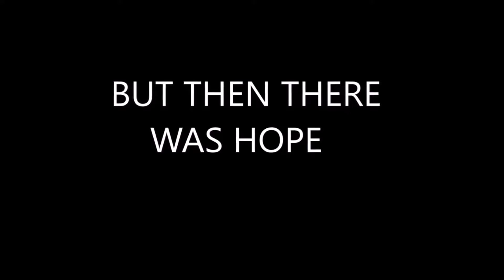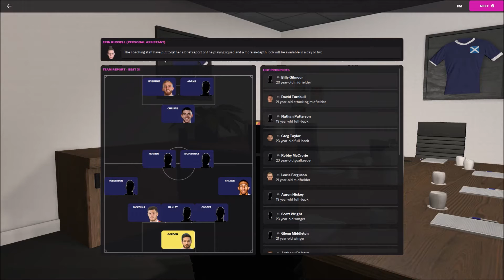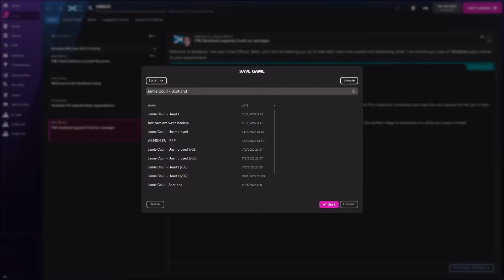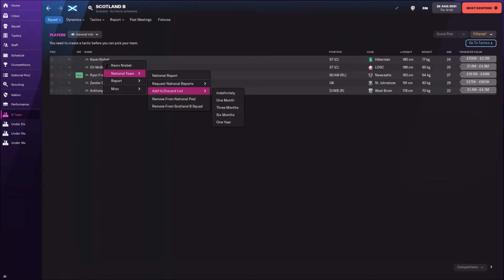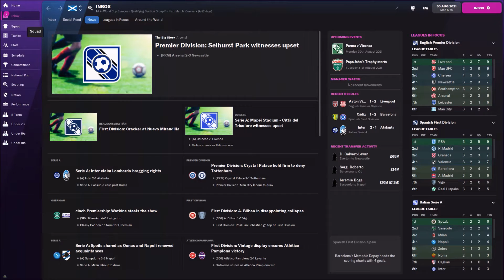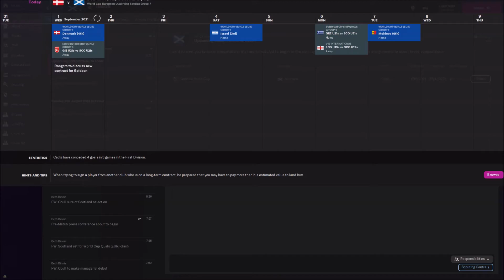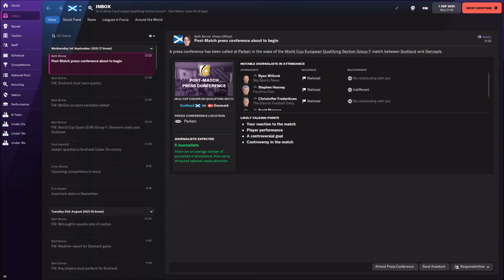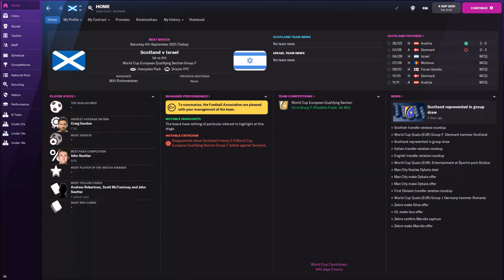ROAD TO WORLD CUP! FOOTBALL MANAGER 2022 | SCOTLAND | EP.1 | QUALIFYING FOR THE WORLD CUP?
WELCOME TO THE BRAND NEW ROAD TO WORLD CUP SERIES! THE OBJECTIVE IS TO TAKE SCOTLAND FROM ALSO RANS, TO WORLD CUP GLORY WITHIN 15 YEARS, AND TURNING THE SCOTTISH NATION INTO A FOOTBALLING POWERHOUSE BOTH INTERNATIONALLY AND AT CLUB LEVEL!